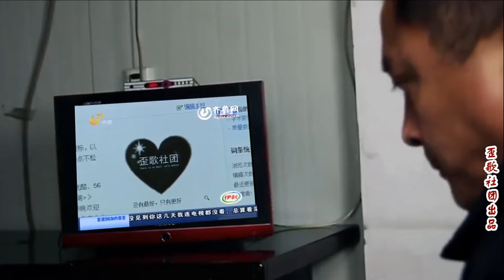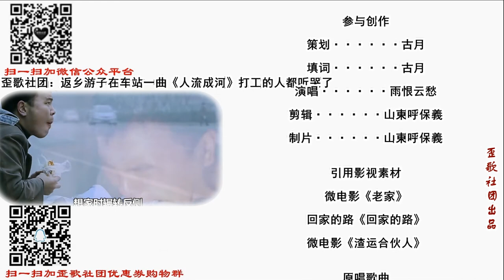《走在打工的路上》打工人都听哭了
坐在疾驰列车上，告别家乡和爹娘。为了过上好日子，到处打工和流浪……